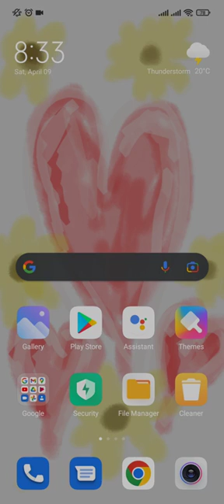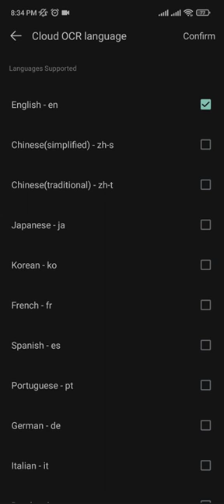How To Convert Images Into Text On Cam Scanner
Extract Text From Images Using Cam Scanner?
The Cam Scanner is a simple and free app that allows you to convert your pictures into text. It's as easy as taking a photo of a book, receipt, or any document. This video will teach you how to use the Cam Scanner app in just 3 steps!

00:00 How To Convert Images Into Text On Cam Scanner?
00:18 Extract Text From Images Tutorial Disclaimer: